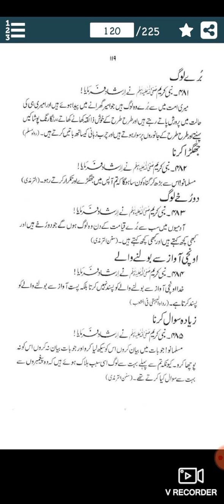Hazrat mohammed (PBUH) KI AHADEES